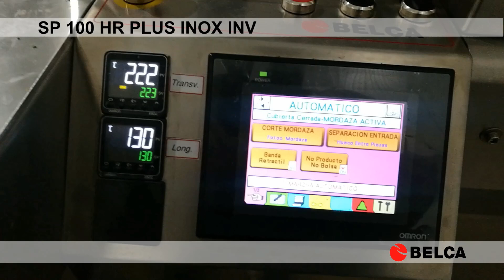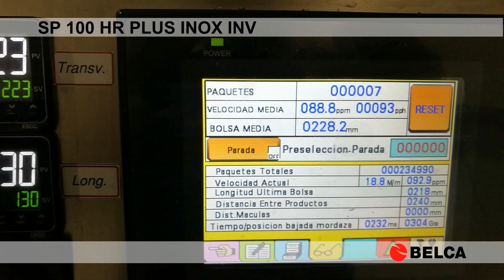Envasado flow-pack en segunda piel de brócoli con film antivaho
Envasado en flow-pack SP 100 HR PLUS INOX INV de brócoli con film antivaho BLX.
Aplicación de alto rendimiento para el envasado de grandes volúmenes de productos irregulares, ideal para el sector hortofrutícola.